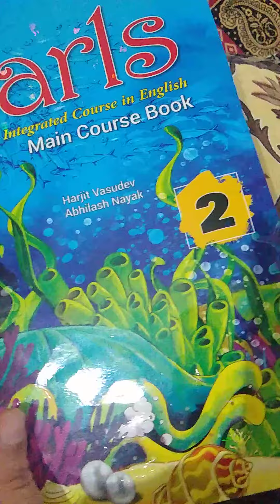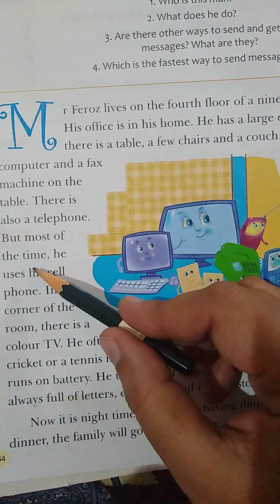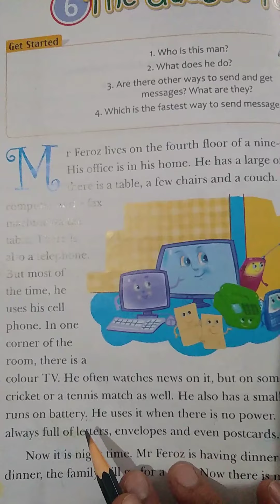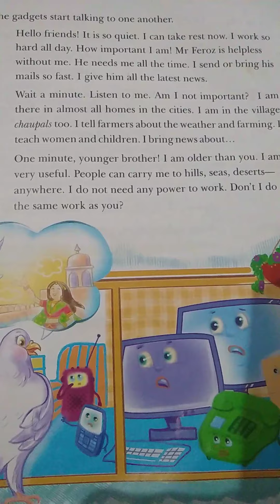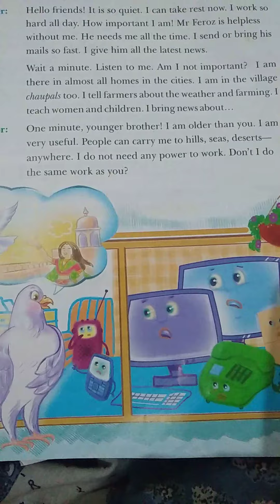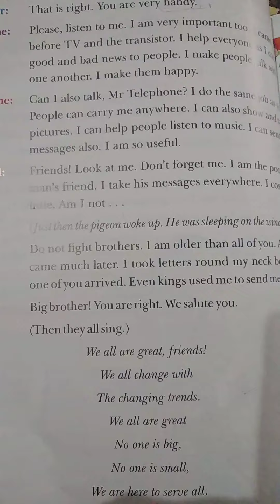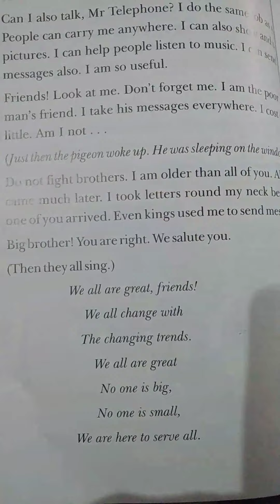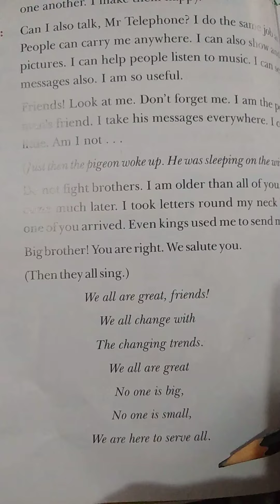class-2nd ch-6 (The Gadget Talk)